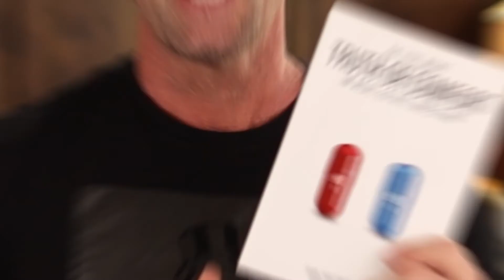Best People To Network With In Real Estate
If you want to be a real estate investor, then you need to build on your relationships! In this video, I'll list down the best people to network with in real estate that can give you the best deals in the industry!

John Trautman

00:00 Intro & Summary
00:42 Other Investors
01:46 How To Network
02:56 Title Companies
04:01 Utility People
05:27 Lenders
06:36 Good Contractors
07:21 Agents & Brokers
07:49 Property Management Companies
08:30 The Best People
10:01 Get A Copy Of My Book

ABOUT JOHN TRAUTMAN
John Trautman has spent his entire adult life in real estate. Purchasing his first property at 23, he learned the process of flipping and real estate holding from the ground up. Real estate continued to be his passion while he spent eight years as an account executive and later a vice President for Washington Mutual in the mortgage division. Holding the position of President’s Council and several years of President’s Club, he learned the lending business from the mortgage office perspective and lender perspective. Throughout his life he has also been a small business owner, commercial real estate holder, property designer, and house flipper.

His passion for making a deal and real estate has led him to create a hands-on real estate investment mentoring club called Real Estate Knowledge Institute.

Sorry!  Everything here is for informational and entertainment purposes only and not for the purpose of providing legal or financial advice. You should contact your attorney or financial professional to obtain advice with respect to any particular issue or problem.